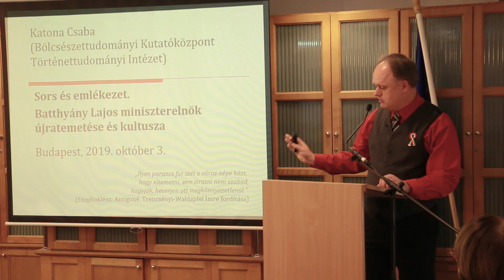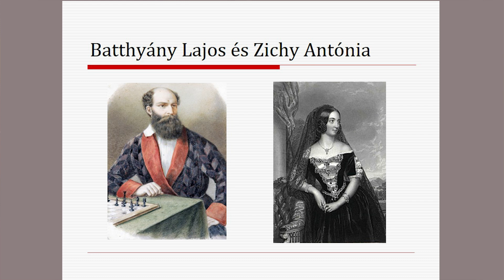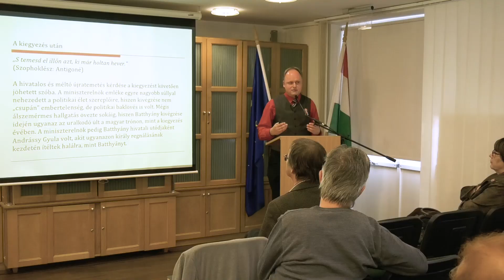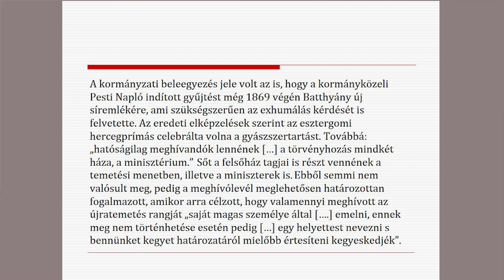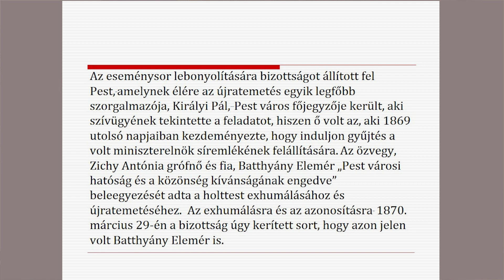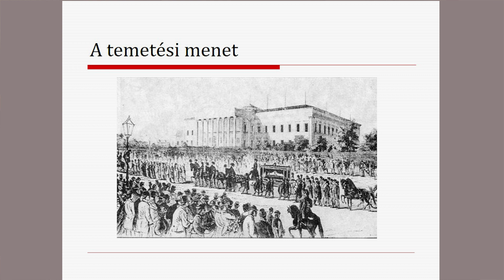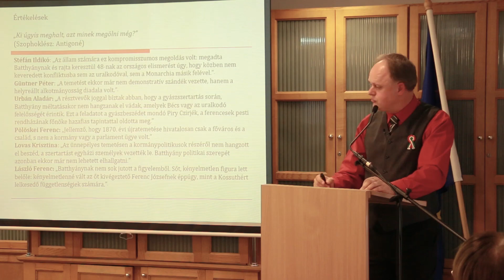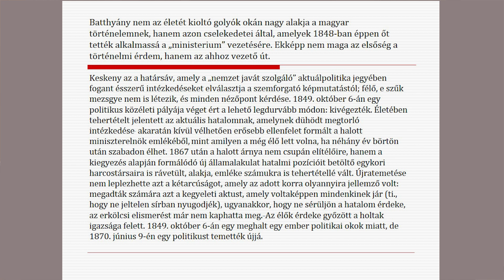2019.10.03. Katona Csaba - Sors és emlékezet...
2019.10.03. Katona Csaba - Sors és emlékezet. Batthyány Lajos miniszterelnök újratemetése és kultusza